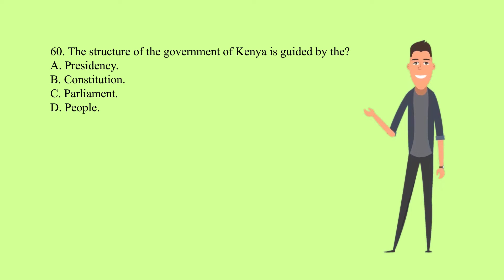Question 60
The structure of the government of Kenya is guided by the?